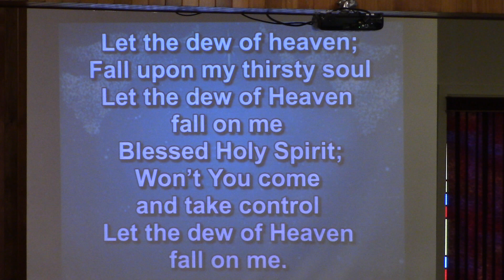Let the Dew of Heaven